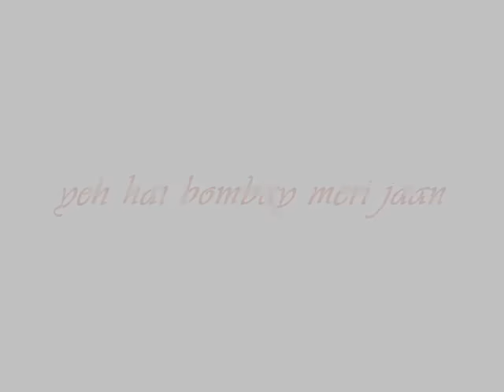Old Mumbai Bombay after independence in Year 1958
This video is part of an Italian documentary film "Matri Bhumi" 1959 directed by Roberto Rossellini an Italian film director and screenwriter.

Mumbai in Year 1958.